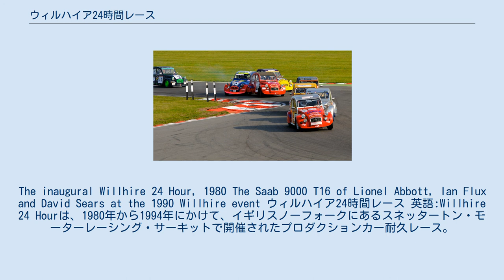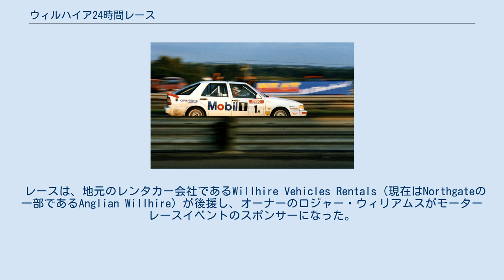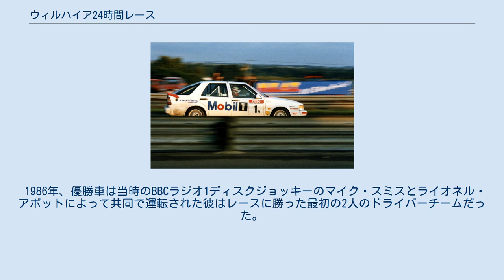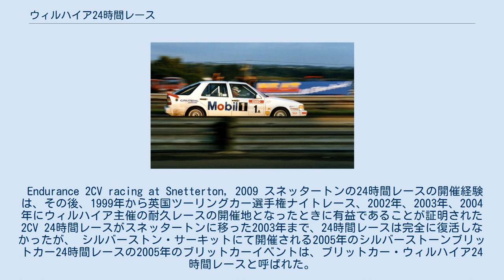ウィルハイア24時間レース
The inaugural Willhire 24 Hour, 1980 The Saab 9000 T16 of Lionel Abbott, Ian Flux and David Sears at the 1990 Willhire event ウィルハイア24時間レース 英語:Willhire 24 Hourは、1980年から1994年にかけて、イギリスノーフォークにあるスネッタートン・モーターレーシング・サーキットで開催されたプロダクションカー耐久レース。
何年にもわたって、レースにはスポーツカーとセダンカーの車両で争われた。
後に、 FIAグループN仕様のナショナルサルーンカーカップで走っている競合他社によって争われた。
レースは、前述のシリーズの責任者でもあるブリティッシュ・レーシング・アンド・スポーツカー・クラブ（BRSCC） によって運営された。
 レースは、地元のレンタカー会社であるWillhire Vehicles Rentals（現在はNorthgateの一部であるAnglian Willhire）が後援し、オーナーのロジャー・ウィリアムスがモーターレースイベントのスポンサーになった。
ウィリアムズは最初は冗談として6時間または24時間のイベントを後援することについて話したが、申し出は受け入れられ、英国で最初の24時間のレースが設立された。
 レースは1980年に最初に開催。
 1989年のイベントは、ウィルハイア社の25周年を記念して25時間の長さになった。
 1994年に開催が最後の開催となった。
 同レースでは、他のレースで成功を収めた多くのドライバーが優勝した。
 1986年、優勝車は当時のBBCラジオ1ディスクジョッキーのマイク・スミスとライオネル・アボットによって共同で運転された彼はレースに勝った最初の2人のドライバーチームだった。
以下の表が優勝したドライバー。
 又、他にもマーティン・ブランドル、 スティーブ・ソパー、ジョン・クレランド、 キース・オドール、ティフ・ニーデル、ジェームズ・トンプソン、ジェリー・マーシャルらも同レースに参戦経験がある。
 Endurance 2CV racing at Snetterton, 2009 スネッタートンの24時間レースの開催経験は、その後、1999年から英国ツーリングカー選手権ナイトレース、2002年、2003年、2004年にウィルハイア主催の耐久レースの開催地となったときに有益であることが証明された 2CV 24時間レースがスネッタートンに移った2003年まで、24時間レースは完全に復活しなかったが、 シルバーストン・サーキットにて開催される2005年のシルバーストーンブリットカー24時間レースの2005年のブリットカーイベントは、ブリットカー・ウィルハイア24時間レースと呼ばれた。